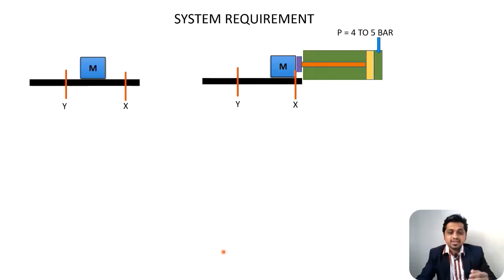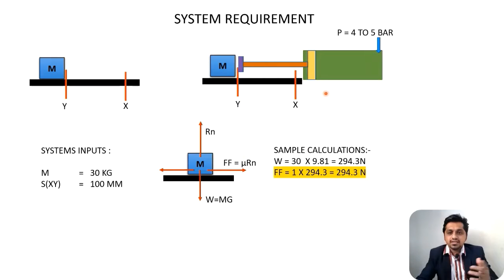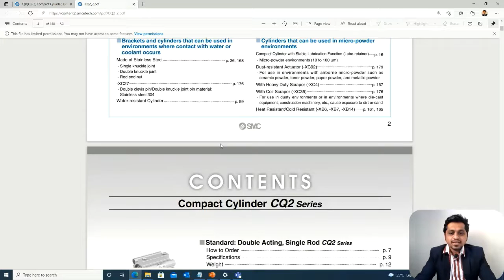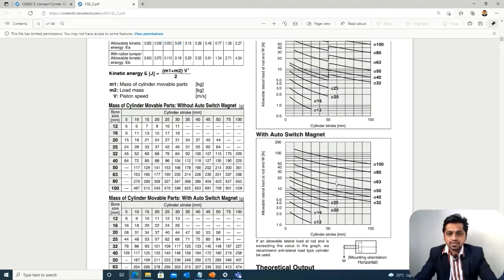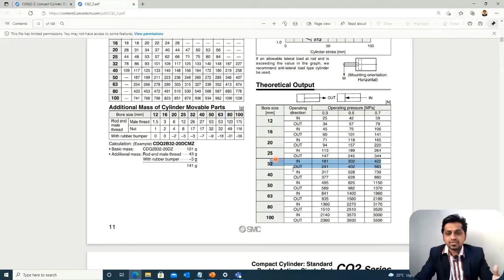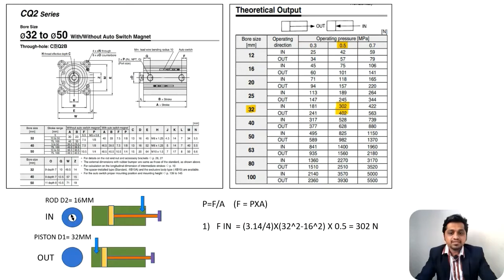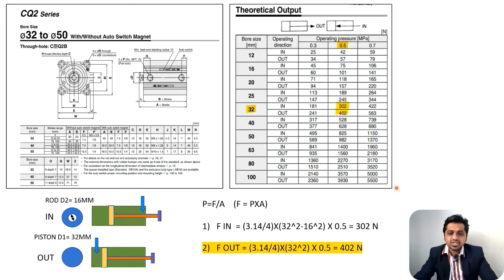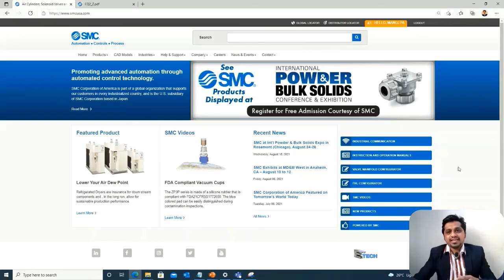PNEUMATIC LINEAR ACTUATOR SELECTION#INTROMECH#DESIGN#PNEUMATICS#STANDARD PART SELECTION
IN THIS VIDEO WE WILL DISCUSS ABOUT HOW WE CAN  SELECT A PNEUMATIC LINEAR ACTUATOR/CYLINDER WITH THE HELP OF REQUIRED SYSTEM INPUTS. WE WILL ALSO LEARN HOW TO READ THE MANUALS OF STANDARD PARTS AND WHAT IS THE MEANING OF DIFFRENT TERMS INVOLVED INIT.